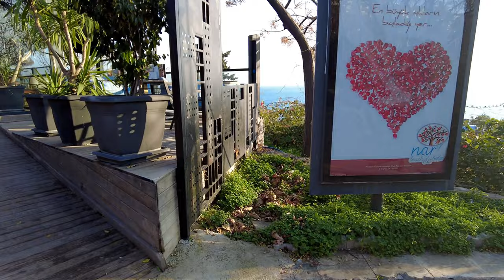Relaxing Walk Along the Beach Restaurants Cafe of Antalya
🌄A beautiful day on the beach of Antalya and walking on the beautiful beach of Antalya